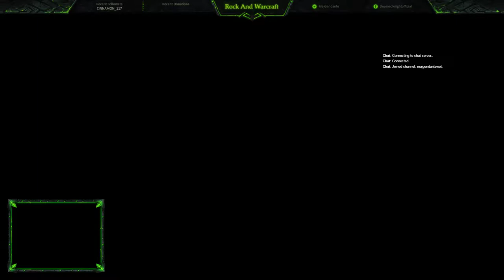Doomedknight#1125|Hybrid DPS,Tank,Healer| Mythic+/LFR Player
Multistream Domination on youtube/twitch

Twitch.tv/Majgendantewot